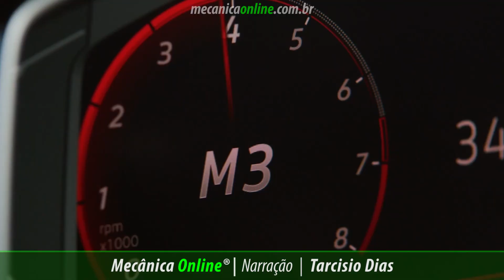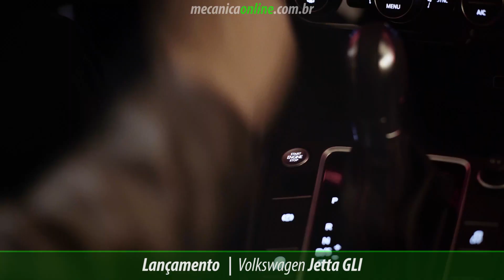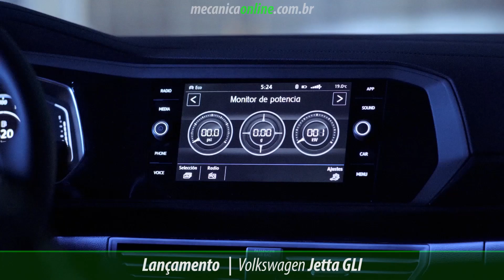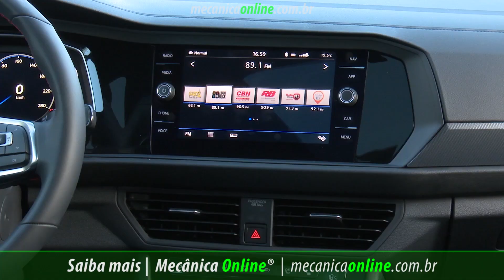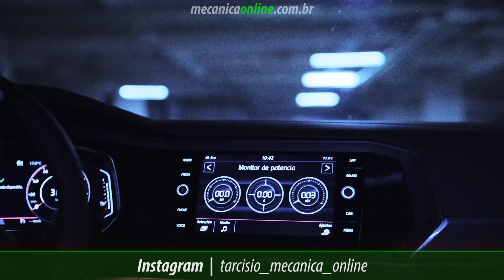Jetta GLI cumpre o que promete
O Jetta GLI é daqueles carros que, só de olhar, dá para saber que ele cumpre o que promete. O modelo traz visual arrojado e diferenciado proporcionando uma ótima eficiência aerodinâmica e, consequentemente, baixo consumo de combustível e velocidade máxima ainda mais elevada: 250 km/h.
A proposta de design foi deixar o modelo com a aparência mais baixa e dar uma atitude única ao sedã esportivo.
A parte inferior do veículo é toda contornada por elementos escuros e as rodas de 18 polegadas têm estilo dinâmico (direcional), ou seja, não são simétricas, o que resulta em um visual exclusivo e em harmonia com a proposta do veículo.
Destaque para o para-choque dianteiro – exclusivo para essa versão – com design mais esportivo, para a grade superior com elementos em formato de colmeia e para o friso horizontal vermelho conectando os faróis. A barra que conecta a parte superior dos faróis, cromada nas demais configurações, é preta no Jetta GLI. Já a parte inferior dos faróis é unida por um filete vermelho, evidenciando o DNA esportivo.
Falando em faróis, o conjunto Full LED do Jetta GLI tem design diferenciado em relação às demais versões, dando ainda mais personalidade ao modelo esportivo.
Na traseira chamam a atenção o difusor na parte inferior e o aerofólio na tampa do porta-malas, ressaltando a proposta do modelo. A saída dupla de escape cromada e toda a logotipia do modelo em vermelho complementam o conjunto. Em tempo: as pinças de freio dianteiras são pintadas em vermelho.
Modelo mais esportivo da sétima geração do sedã, o Jetta GLI mantém as proporções elegantes e equilibradas da linha. São 4.709 mm de comprimento, 1.799 mm de largura, 1.478 mm de altura e 2.680 mm de entre eixos (o que garante ótimo espaço interno). O porta-malas tem capacidade de 510 litros.
O interior do Jetta GLI mescla dois elementos essenciais: esportividade e a luxo. O interior escuro destaca os detalhes esportivos, como: forração do teto, colunas, laterais das portas, painel e bancos.
Esse tom escuro, além de ser aconchegante e destacar a esportividade, deixa em evidência os elementos cromados do volante (o mesmo do GTI, com base reta), capas dos pedais e soleiras de porta. A ambientação escura também favorece os detalhes em vermelho, presentes nas costuras do banco, no volante e nos tapetes.
O Jetta GLI é o sedã Volkswagen mais rápido que você pode ter no Brasil atualmente. Isso porque o motor 350 TSI do Jetta GLI é o multipremiado 2.0 TSI, da família EA888, que também equipa no mercado nacional Golf GTI, Tiguan R-Line e Passat.
São 230 cv a 4.700 rpm, mantendo-se até 6.200 rpm. O torque máximo é de 35,7 kgfm (350 Nm), na faixa de 1.500 rpm a 4.600 rpm. A transmissão é a DSG, de dupla embreagem, com seis marchas.
A combinação de baixo peso da carroceria, escalonamento preciso de marchas, alta potência e torque elevado já em baixas rotações não poderia ser diferente: um sedã esportivo de verdade.  O Jetta GLI acelera de 0 a 100 km/h em 6,8 segundos e a velocidade máxima é de 250 km/h.
Mais do que ser um carro rápido, o Jetta GLI é um sedã que oferece prazer ao dirigir – um benefício mandatório dos modelos desenvolvidos sob a Estratégia Modular MQB, que garante elevado conforto de rodagem e ótimo desempenho dinâmico.
O Jetta GLI é equipado de série com direção progressiva, sistema permite aos condutores fazer curvas com menor movimentação do volante. Com respostas mais diretas, a direção progressiva diminui o trabalho do volante perceptivelmente em manobras e ao estacionar, em comparação aos sistemas de direção convencionais, que trabalham com uma relação de redução constante.
Outro componente que colabora para uma condução mais refinada é o sistema de suspensão independente nas quatro rodas. Resultado: dirigibilidade única entre os sedãs médios à venda no Brasil.
O sedã de um GTI. É assim que o Jetta GLI é reconhecido mundialmente. Não era para menos: o modelo traz o mesmo conjunto mecânico (motor e câmbio), as inovações tecnológicas e os recursos de segurança e de assistência à condução que fazem do Golf GTI um ícone de dirigibilidade.
O Jetta GLI chega ao Brasil com garantia de três anos, sem limite de quilometragem sendo oferecido por R$ 144.990.